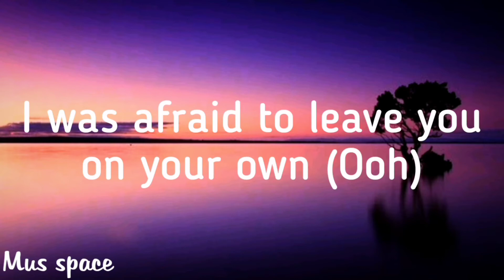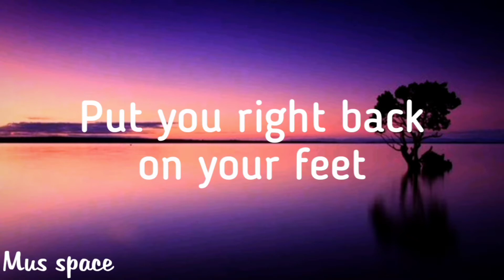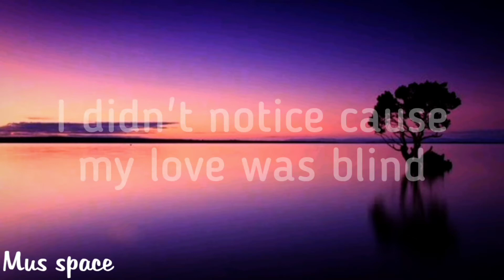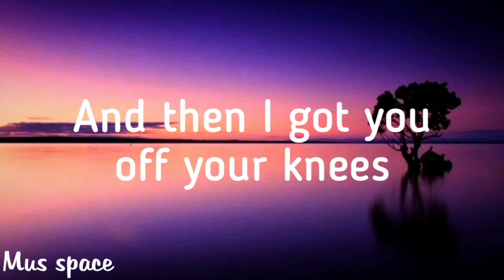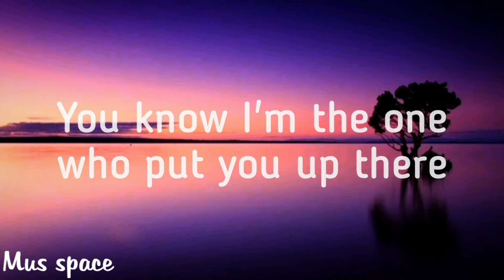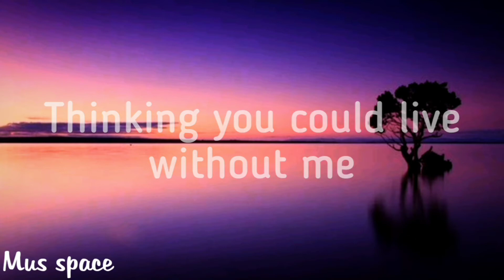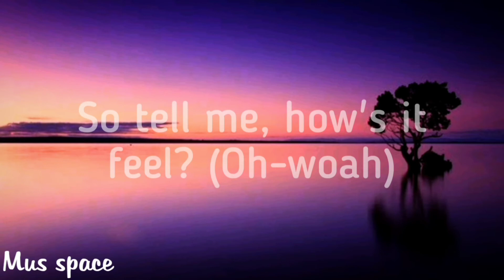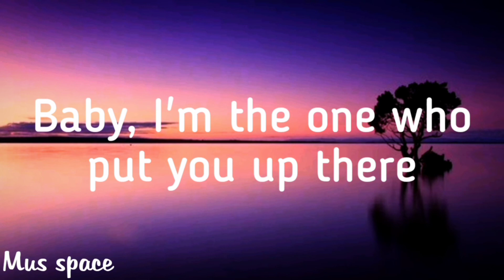Without me || Halsey (lyrics)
Hello friends so how you are feeling today I expect you feel better

Today's song
Without me

Singer
Halsey

Bye bye